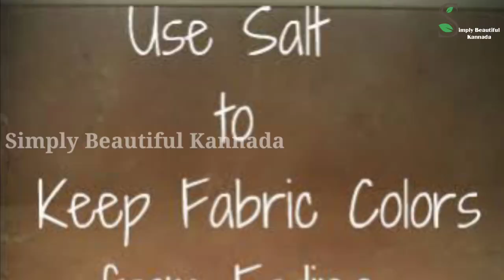ಕೊಳೆಯಿರುವ ಜೀನ್ಸ್ ಪ್ಯಾಂಟ್ ಅನ್ನು ನಿಮಿಷದಲ್ಲಿ ಕ್ಲೀನ್ ಮಾಡುವ ಸೂಪರ್ ಟಿಪ್ಸ್| ಜಾಸ್ತಿ ಉಜ್ಜೊದು ತಿಕ್ಕೋದು ಬೇಡ